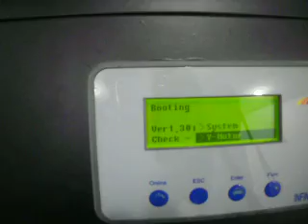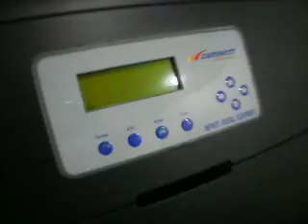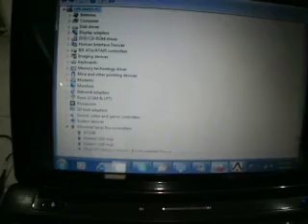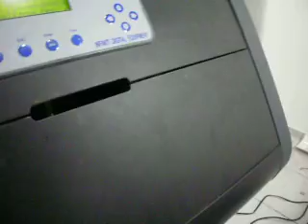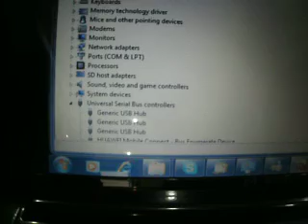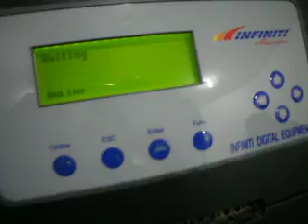Descartar falla cable usb interno